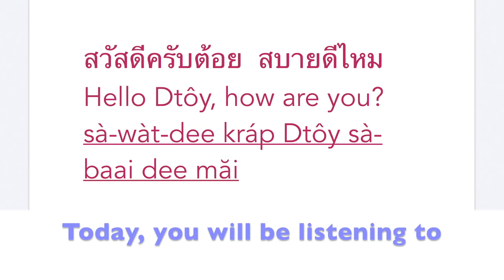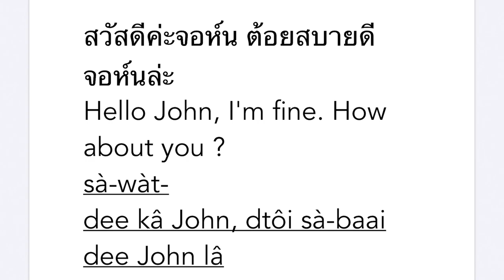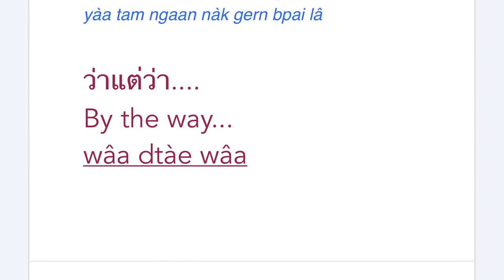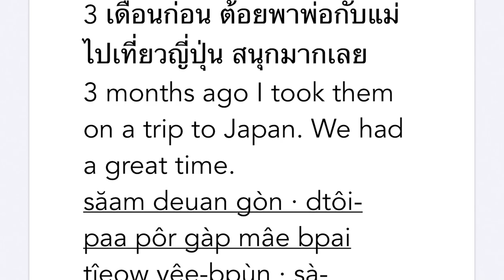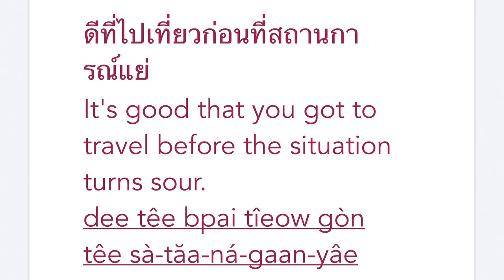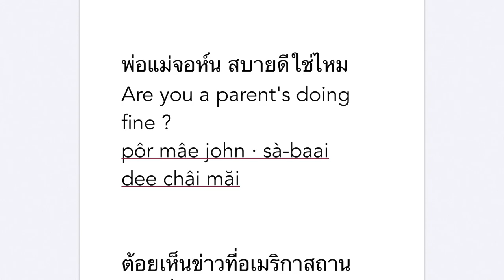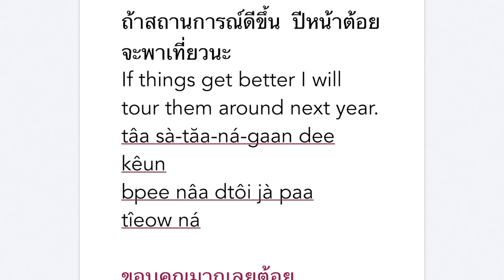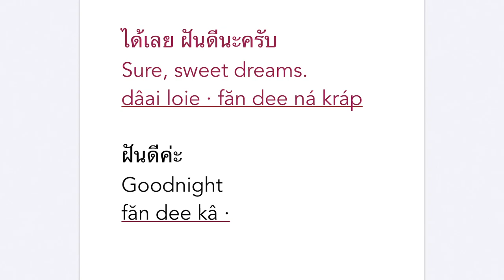Listening to THAI Conversation II SLOW and NATURAL PACE